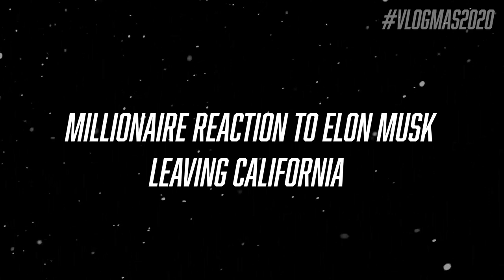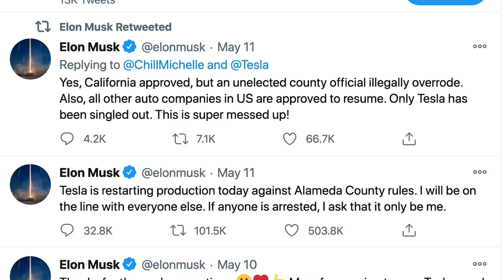Millionaire Reaction to Elon Musk Leaving California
My reaction to Elon Musk leaving California...

Suggested Books:
Atlas Shrugged
Atlas Shrugged Movie Trilogy